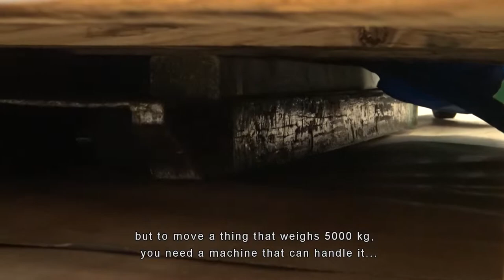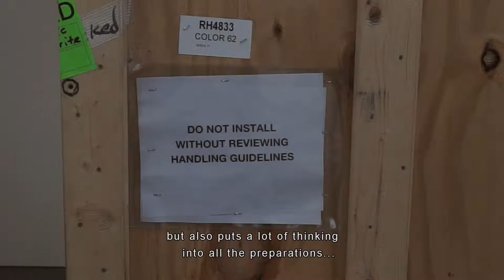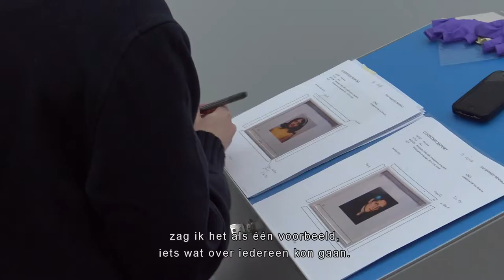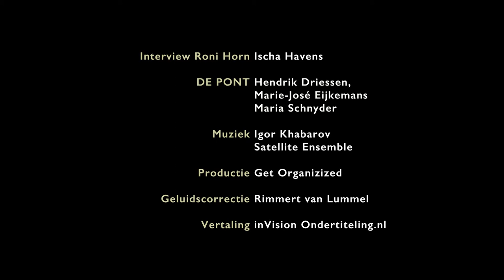Roni Horn in De Pont (2016)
Roni Horn in De Pont. Een korte film opgenomen tijdens de opbouw van haar tentoonstelling in 2016 in De Pont.